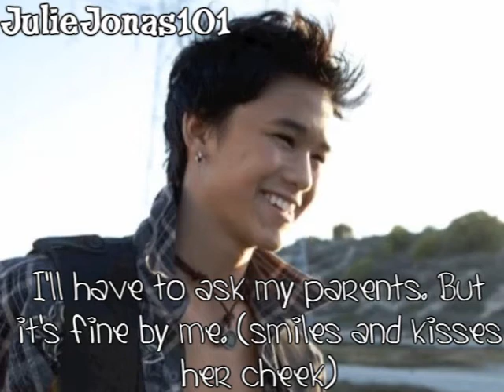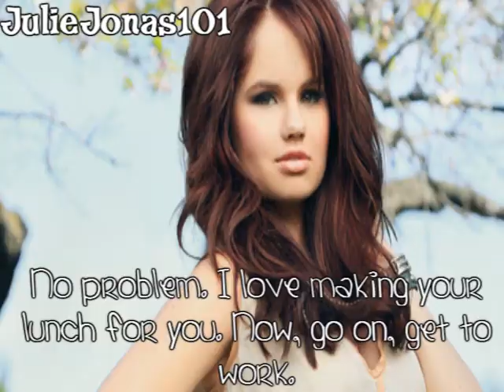The Pregnancy Path S4 Ep.1 [It's A School Day]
First episode of this season. I hope you all enjoy it. I really like this episode. And it's my first series with an outro. xBeforeTheRainIntros made it for me as a birthday present and I really like it. So I hope you are starting to enjoy this season already and it's only episode one.And the parent's aren't in this episode. This season's more about the kids. BUt they will be in it.

Guest Starring:
Emily Osment
Greyson Chance (Toby's Friend)